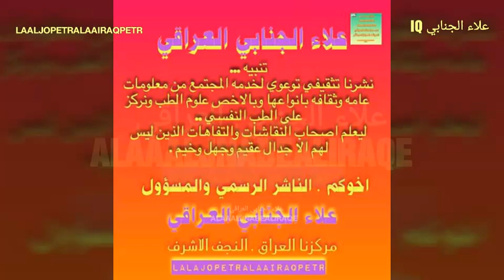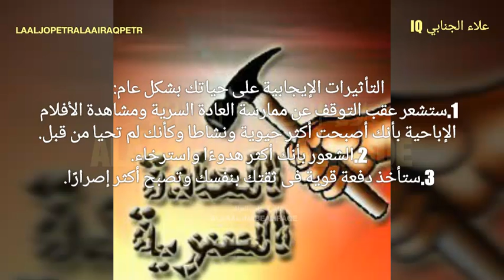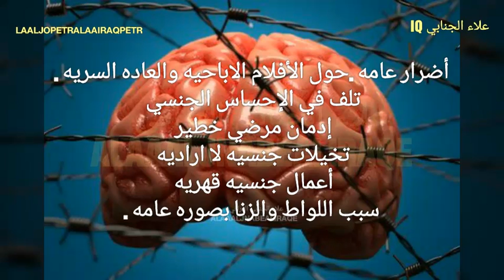الأفلام العاده السريه أضرارلو تركتها تنتهي فورا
الأفلام والعاده السريه
 أضرار لو تركتها تنتهي فورا
أنتج بواسطه خاص لقناتنا قسم الأبحاث التابعه لنا
 movies have a secret of damage if you let them expire immediately.
IRAQ
علاء الجنابي العراقي
جميع الحقوق محفوظة لنا ولقنواتنا
لأي استفسار او إعلان او آمرطارئ يرجى مراسلتنا فورا

ALAAALJNABEALIRAQ
LAALJOPETRALAAIRAQPETR
2018